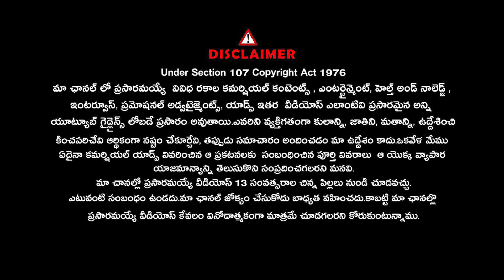2024 కేంద్ర బడ్జెట్ యొక్క ప్రత్యేకత ఏంటంటే.. ! | Narashima Murthy |@Signature Studios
2024 కేంద్ర బడ్జెట్ యొక్క ప్రత్యేకత ఏంటంటే.. ! | Narashima Murthy  |@Signature Studios